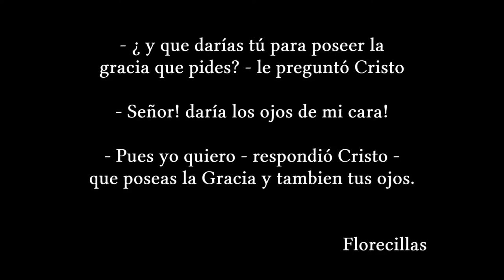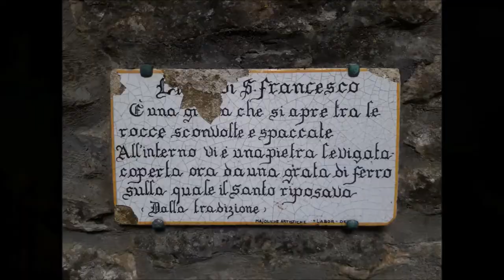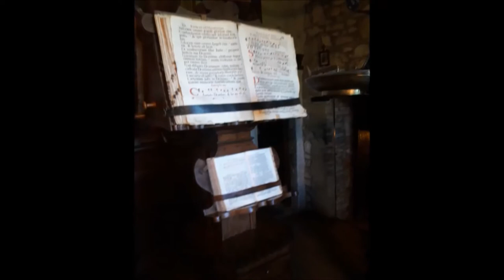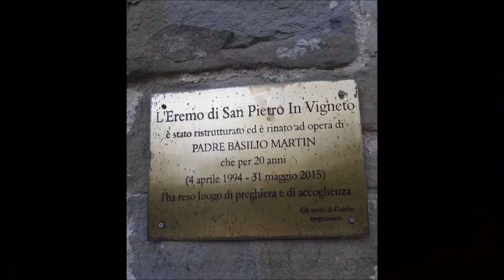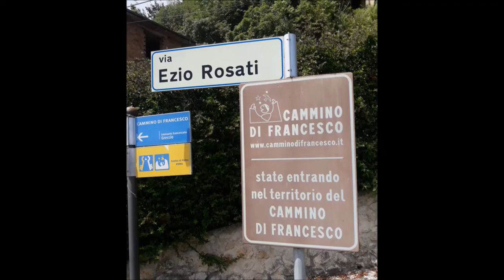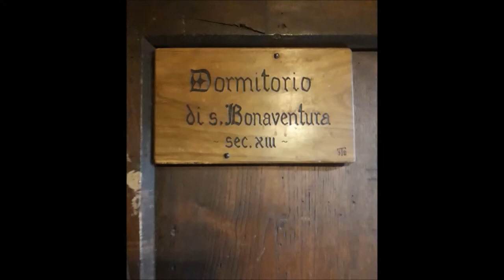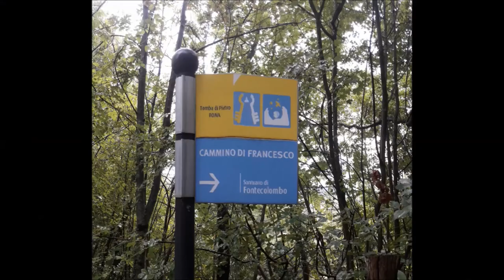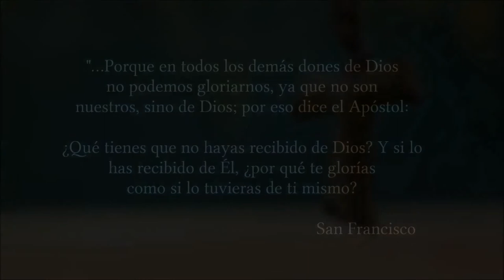Vía di Francesco - El Camino de Francisco / Un sendero de Fe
Recorrido que realicé por el sendero europeo "La Vía di Francesco", por las regiones italianas de Toscana, Umbría y Lacio, iniciando el sendero en Arezzo, para acceder al Monte La Verna (Santuario della Verna), donde San Francisco recibió los estigmas de Jesucristo. Es una travesía de imágenes y videos  atravesando de norte a sur (Via del Nord) este sendero italiano. De La Verna a Roma, pasando por los principales santuarios franciscanos, con pinturas de Giotto, Caravaggio y grabados del libro Florecillas (I Fioretti) , que relata la vida de San Francisco. No solo es un sendero fantástico de trakking, es una peregrinación profunda por la vida de uno de los santos más trascendentes y místicos de la cristiandad. Gracias Italia querida por tus lugares eternos y tu gente maravillosa. Bendiciones, Buon Cammini!